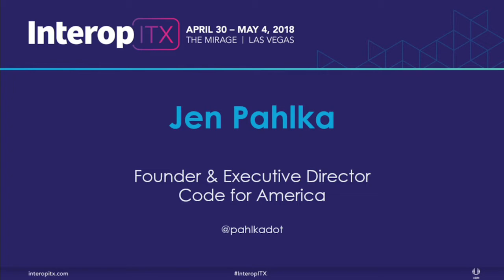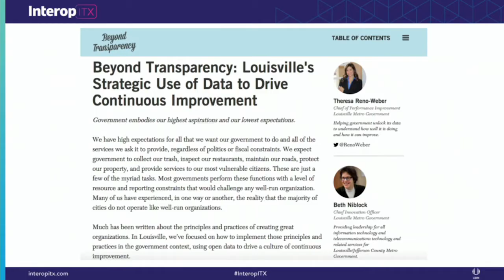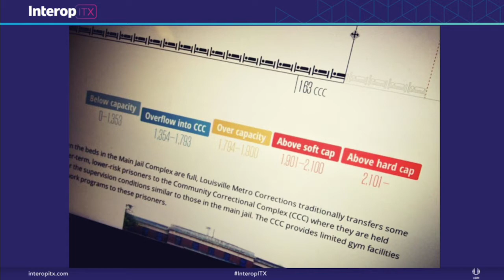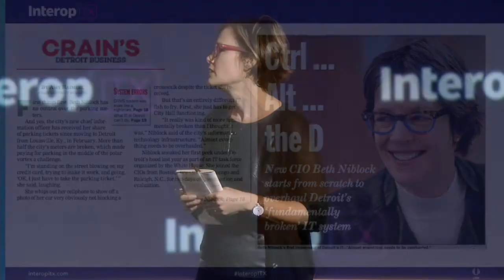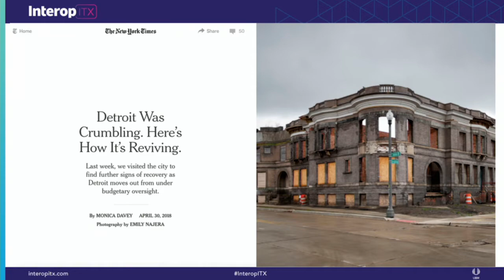Interop Keynote | Beth Niblock, City of Detroit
Fireside Chat with Beth Niblock and Jennifer Pahlka

Jennifer Pahlka, Founder and Executive Director of Code for America sits down with Beth Niblock, CIO of the City of Detroit